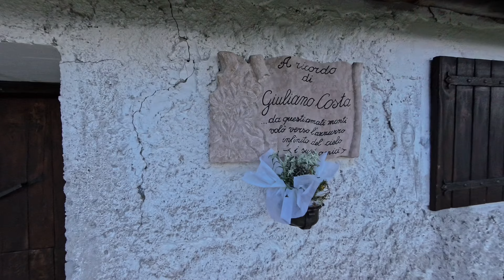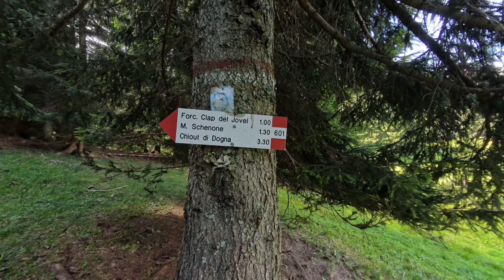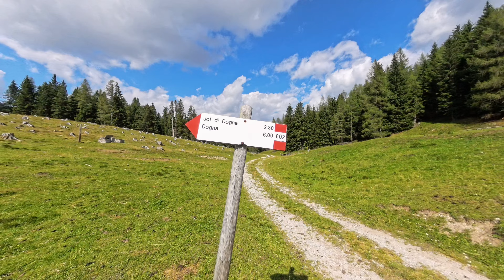Monte Schenone | casera Bieliga | rifugio Berda | malga di San Leopoldo | Pontebba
Con partenza da Malga Poccet a 1362 metri, raggiungibile da Pietratagliata a Pontebba in Friuli Venezia Giulia attraverso una buona strada asfaltata, iniziamo la salita verso la cima del Monte Schenone, dopo qualche centinaio di metri dal divieto di transito si incontra il bivio tra la forestale e il sentiero a dx (601) per monte Schenone (cartello rotto su albero accanto vasca di raccolta dell’acqua della malga Poccet).
Noi decidiamo di salire per la strada forestale e scendere per sentiero, la strada è piacevole e sale con la giusta pendenza fino ad arrivare in circa 20 minuti al ricovero Jeluz, un ricovero aperto molto ben tenuto da cui già si gode di una bella vista sul monte Schenone alle sue spalle.
Poco dopo il ricovero imbocchiamo il sentiero 601 che ci conduce in circa 45 minuti alla forcella di Clap del Jovel da cui inizia sulla dx il sentiero erboso ma un pò esposto che costeggia il crinale della montagna fino a giungere con un ultimo strappo alla cima del monte Schenone (1950mt), da qui vi è un bellissimo panorama sulla Val Dogna e sui monti che ci circondano (monte Nabois, Jof Fuart, Jof di Montasio…).
Dopo alcune foto con la croce e firmato il libro di vetta siamo pronti per ripartire, ridisceso il primo tratto che costeggia il crinale ci troviamo all’incrocio sulla forcella e decidiamo di non scendere per il sentiero di andata, quindi proseguiamo per il sentiero 602 dritti fino ad incastrarci tra i mughi perdendo il sentiero e infine recuperato il sentiero arriviamo all’incrocio con il 603 scendendo a malga Bieliga, che sembra in stato di abbandono. Ritornati indietro andiamo verso Rifugio Berda che è (crediamo) una struttura privata e in seguito a malga San Leopoldo dove un grande gregge di pecore pascola lì vicino.